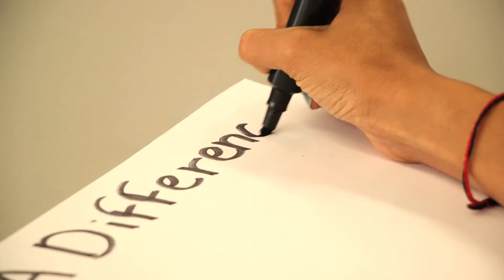RethinkPsychology- Sonia's Story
Sonia is a Master's student in Clinical Mental Health Counseling at William James College. Her career goal is to open a private practice for children. IMakeADifference Be the Change. RethinkPsych.